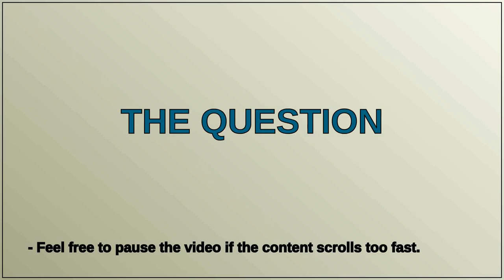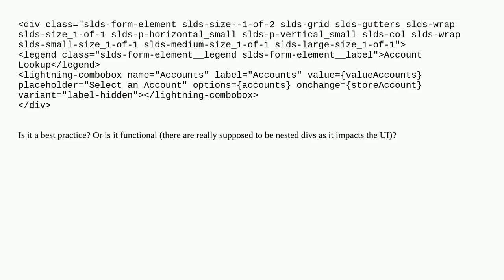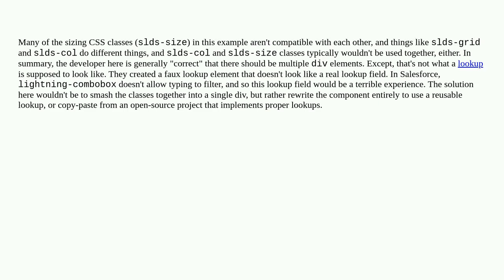Salesforce: Why do developers often use multiple divs with single classes instead of a single div...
Why do developers often use multiple divs with single classes instead of a single div with multiple classes?

A special thanks goes out to the community

  lightning-web-components